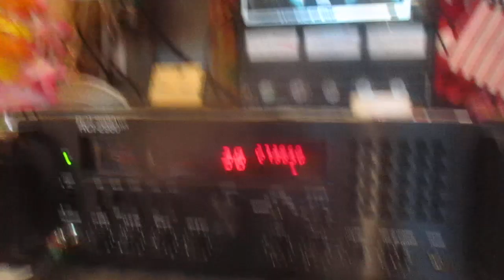11 meter band Skip shooting on a quiet evening 44 Alabama is waving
11 meter band radio evening skip 44 North Alabama waving